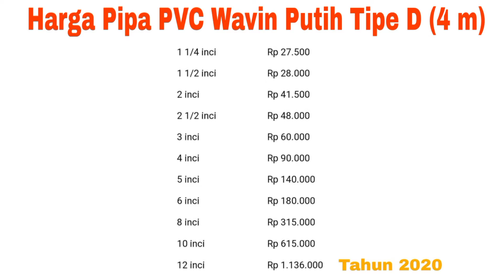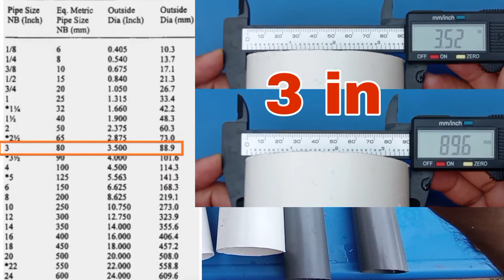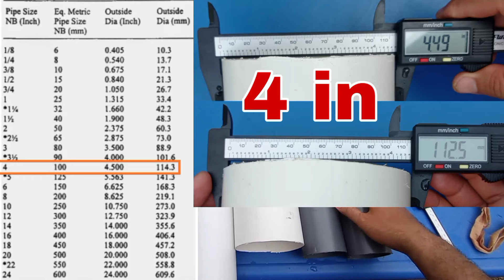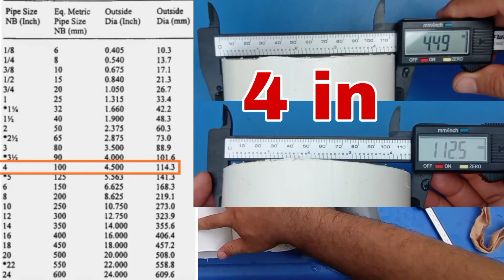PIPA HIDROPONIK (Ukuran, Warna, Ketebalan, Harga, Netpot)